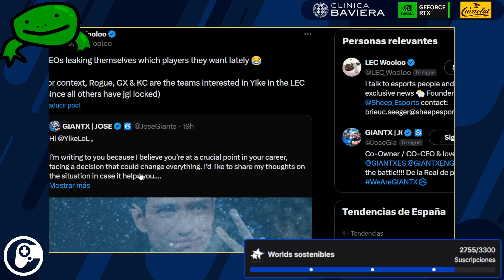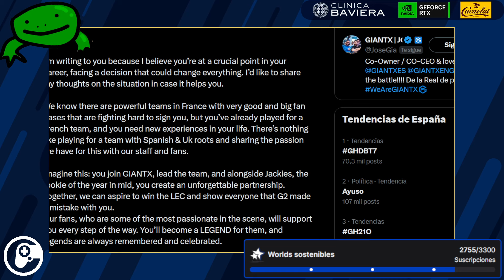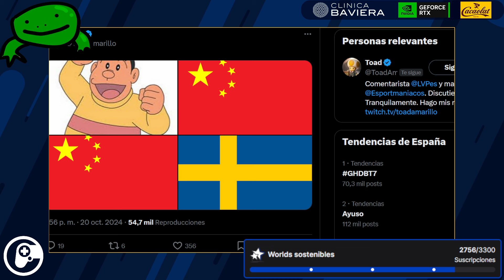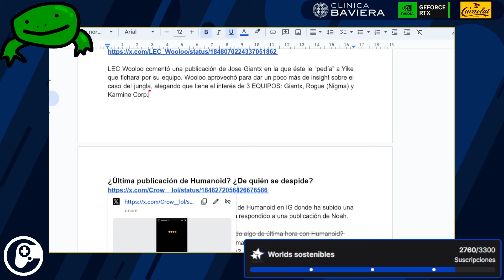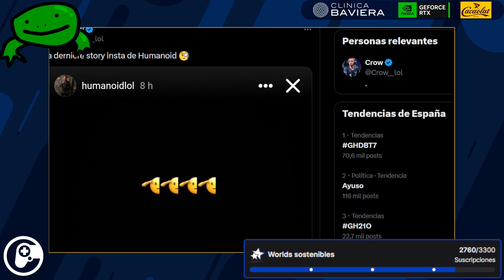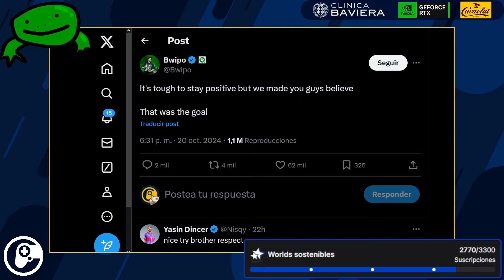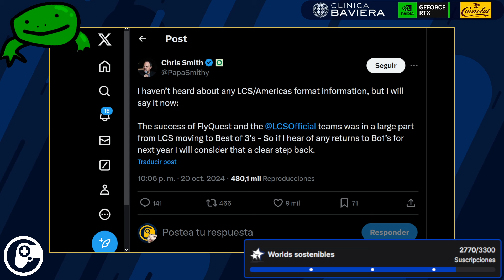¿Algo PASA en FNATIC?, FLYQUEST casi hace HISTORIA, YIKE tiene 3 OFERTAS - Esportmaníacos 2140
Esportmaníacos 2140: En el programa de hoy comentamos los últimos movimientos de mercato, con Yike barajando 3 ofertas, y los cambios en Fnatic. Luego, análisis de la histórica serie entre FlyQuest y GenG.

💙Referido de AMAZON
💙 Di adiós a las gafas en CLÍNICA BAVIERA (precio especial para vosotros)

00:00:00 INTRO
00:18:20 YIKE tiene 3 OFERTAS de LEC
00:35:00 ¿Qué PASA en FNATIC? HUMANOID y NOAH
01:00:20 FLYQUEST vs GEN.G
01:47:50 ¿Qué HAY que CAMBIAR en EUROPA?